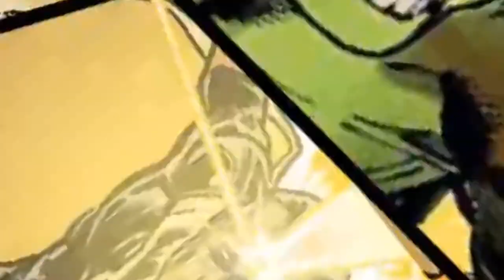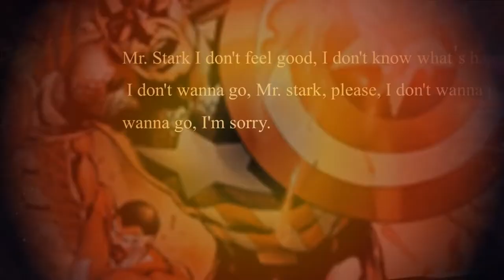Film Avengers Infinity War, Pptpixel Jasa Pembuatan Konten Untuk Kebutuhan Bran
Contoh video Iklan masakan Cepat saji, Hidangan, Resep masakan Asia, Restaurant, Menu Cafe, Kedai, 🎬 Jasa Video Iklan atau

Daftar Isi
00:00 - Jasa edit Video
00:10 - Contoh Iklan Produk
00:18 - Contoh Video Promosi
00:25 - Contoh Konten Pemasaran

By : Iptahudin
m.me/iptah